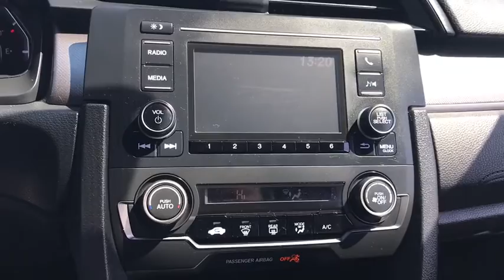2017 Honda Civic Hatchback near me Elmhurst, Carol Stream, Bloomingdale, Itasca, Hinsdale, IL P4391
White Used 2017 Honda Civic Hatchback available near me in Elmhurst, Illinois at Honda on Grand. Servicing the Carol Stream, Bloomingdale, Itasca, Hinsdale, IL area.
2017 Honda Civic Hatchback LX - Stock#: P4391 - VIN#: SHHFK7H23HU215483

2017 Honda Civic White CARFAX One-Owner. Certified. LX FWD CVT 1.5L I4 DOHC 16V CARFAX ONE OWNER!!, local trade in.Awards:* 2017 KBB.com Brand Image Awards * 2017 KBB.com 10 Most Awarded BrandsKelley Blue Book Brand Image Awards are based on the Brand Watch(tm) study from Kelley Blue Book Market Intelligence. Award calculated among non-luxury shoppers. Kelley Blue Book is a registered trademark of Kelley Blue Book Co., Inc.HondaTrue Certified Details:* Roadside Assistance for the duration of the Certified Pre-Owned Limited Warranty. Up to two complimentary oil changes within the first year of ownership. SiriusXM 90-Day Trial* Roadside Assistance* Warranty Deductible: $0* Vehicle History* Limited Warranty: 12 Month/12,000 Mile (whichever comes first) after new car warranty expires or from certified purchase date* Transferable Warranty* Powertrain Limited Warranty: 84 Month/100,000 Mile (whichever comes first) from original in-service date* 182 Point InspectionCall or Come to Honda On Grand in Elmhurst and get a deal that you can smile about!